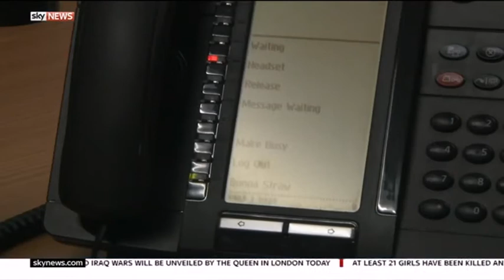Calls for Government to tackle NHS Crisis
There are calls for the Government to tackle the NHS crisis as December and January have seen the worst performance for the service in the last thirty years.

Sarah Hajibagheri reports, then Becky Johnson reported live from a hospital in the Midlands.